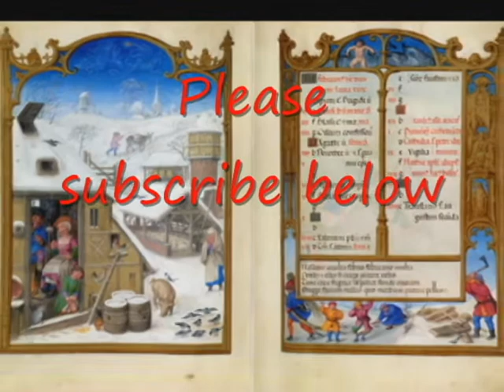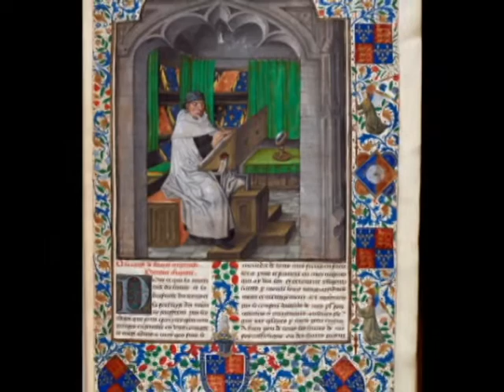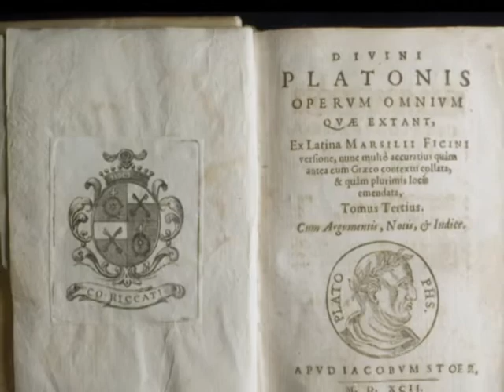"Letter to the Human Race" Marsilio Ficino Year-1474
written by Marsilio Ficino, founder of the Florentina Acadamia and then he began to teach the greatest minds of his time all the wonders of the universe with-in you and with-out you, as above so below.